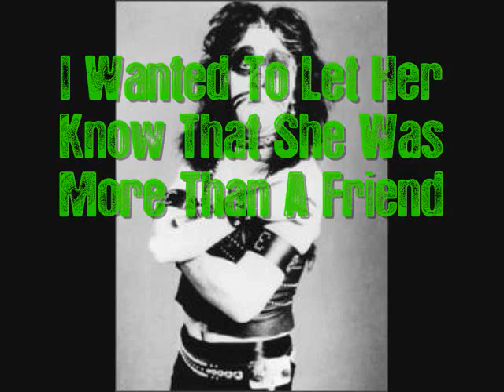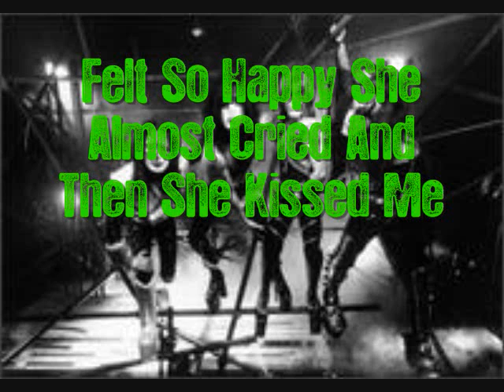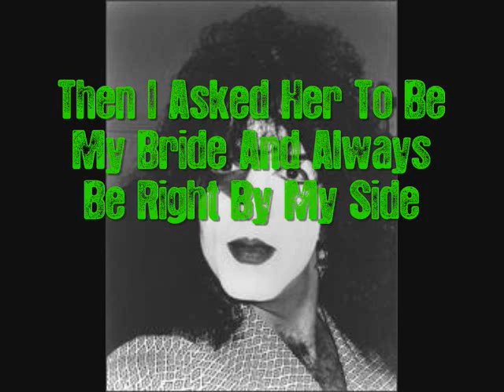Kiss - Then She Kissed Me - Lyrics - With Cool Kiss Pics